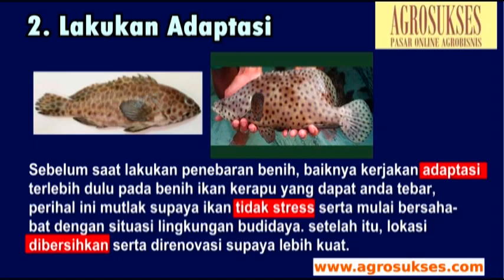5 Rahasia Budidaya Ikan Kerapu